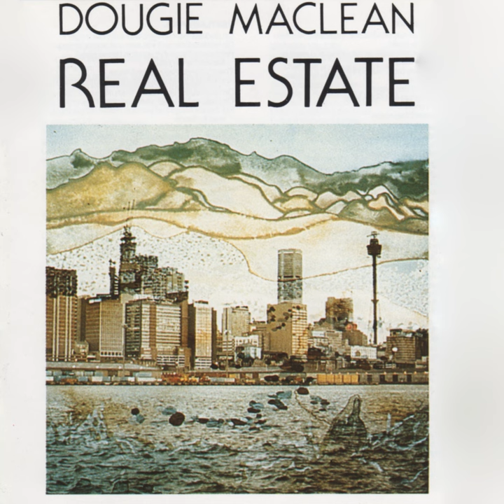The Emigrant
The Emigrant · Dougie MacLean

Real Estate

Writer, Composer: Douglas Menzies MacLean